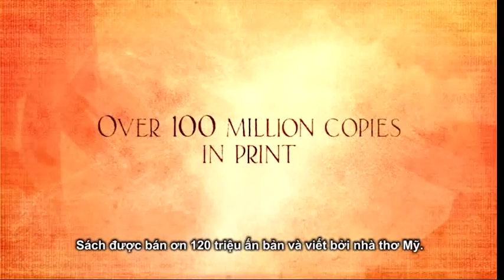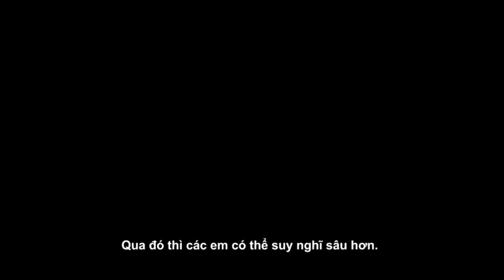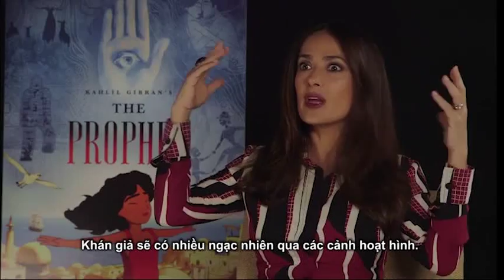Actress Salma Hayek talks about producing Kahlil Gibran's 'The Prophet' (2015)